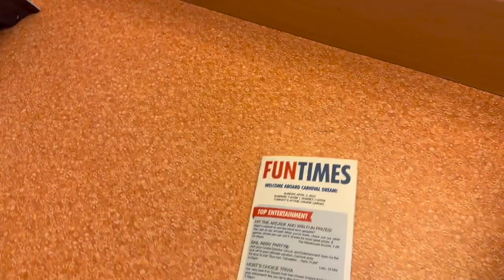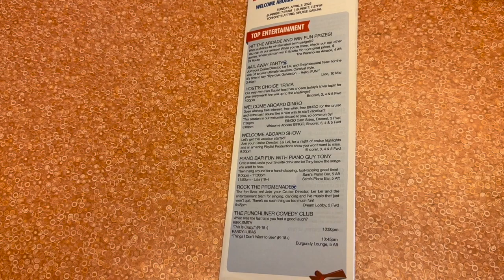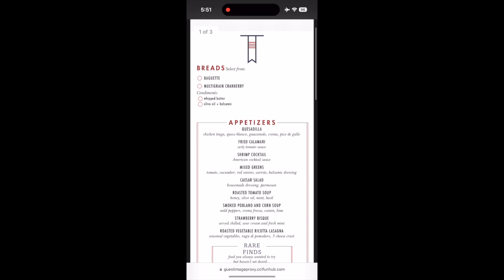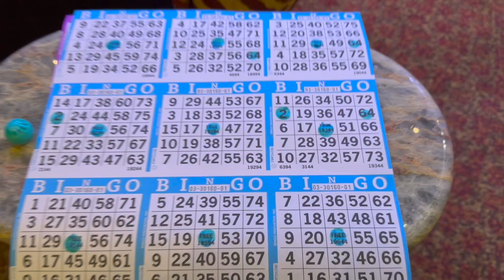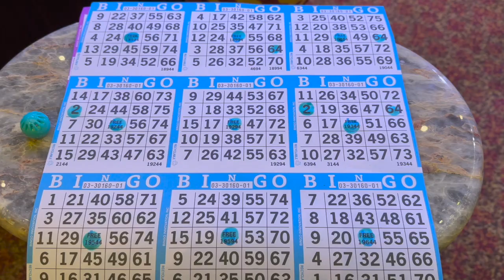Carnival Dream ~ Day 1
My Day 1 aboard the Carnival Dream sailing out of Galveston. Lunch, Bingo, and the Welcome Aboard show.